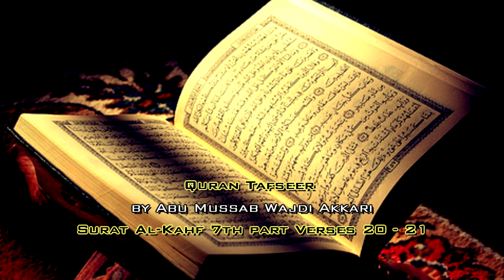Quran Tafseer - Surat Al-Kahf 7th part Verses 20 - 21 by Abu Mussab Wajdi Akkari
Quran Tafseer - Surat Al-Kahf, Lecture 7